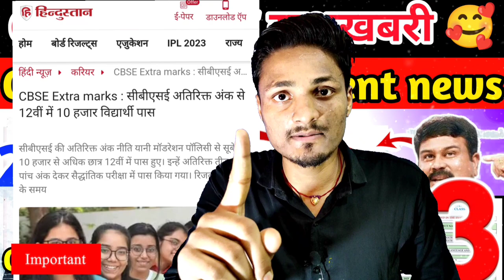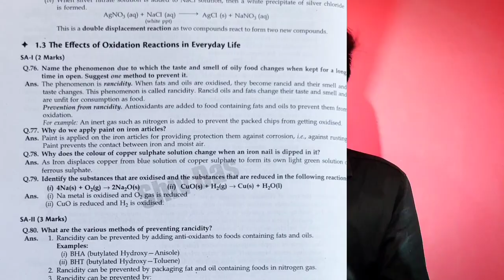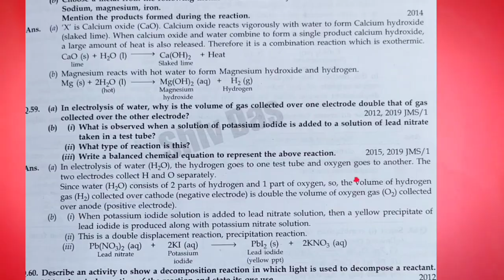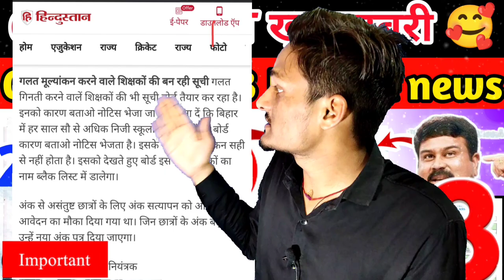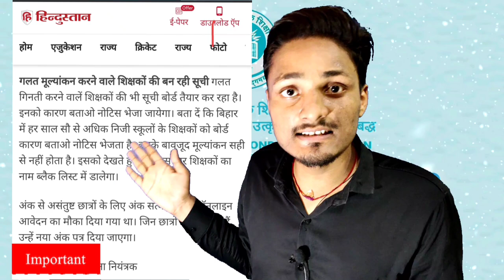Cbse compartment exam बड़ी खुशखबरी आई Finally सब पास होंगे 2023🥰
👉👉CBSE Most Recommended Books

compartment exam 2023 paper pdf link
class 10/12